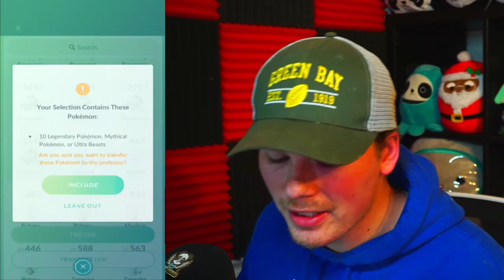Raiding Rayquaza Until He Shines!! (With A Twist)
THE COLD STREAK IS FINALLY OVER! Took long enough...